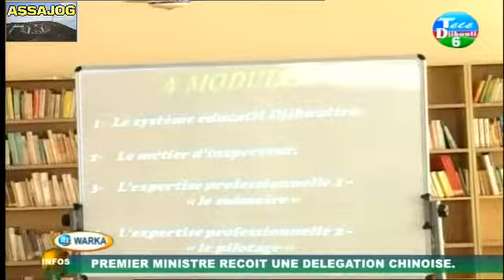Djibouti: Warkii Maanta 09/07/2016